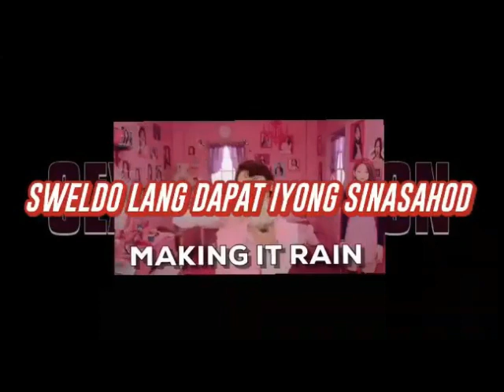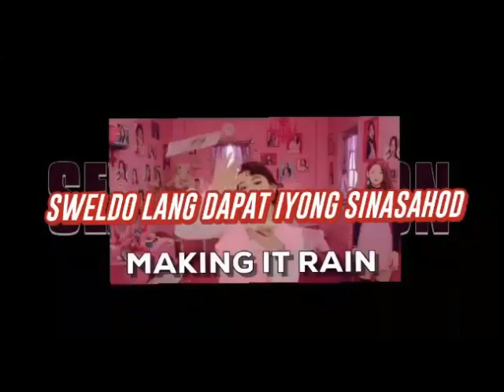Sex Education - Lord Manuel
Recorded @ kweba ng mga horny
Arranged by ayaw mag pakilala eh
Nakaw beats by Prod. Elm
Verse by Lord Manuel (former BengaManok)

Lyrics:
hook:
Tsaka nalang kita aayain ng kantutan
dahil meron pa tayong dapat pagtuunan
eskwelahan dapat aking pinapasok
Sweldo lang dapat iyong sinasahod

verse:

Ang hard ko sa salita kaya hindi to easy,
Nag iinit na ako di matawag na breezy,
Pangungunahan ko na ayoko magsisi,
Masusi kong inaral pero hindi to quickie.
Gusto ko lang naman na maramdaman,
Init ng yong pagmamahal na aking inaasam,
Panandalian lang pwede ko bang matikman,
Ang resulta ng ginawa ng yung magulang,
Kung ikaw ay ulam ayoko na magkanin,
Ikaw ang paborito kaya gusto kitang makain,
Wala ng pipiliin tanging ikaw ang iisipin,
dyamante ka ituring ikaw ang sisisirin,
Kaso biglang naalala ko ang wasto,
Matuto muna magtanim bago bumayo,
Wag muna pairalin ang kung anu-ano,
Isipin bawat hakbang na gagawin ko .

kaya

2nd Verse:

Ito nanaman malamig ang panahon,
Ang sarap ng kape at tsaka mamon,
Lapit sayong tenga kunware may ibubulong,
Ilalagay kita sa kwarto dun kita ikukulong,
Haplos ng bahagya sabay halik sa iyong labi,
Wag kang mag alala ika'y reyna ako ang hari,
Mapapaluhod ka sakin kahit di ako pari,
Parang may hacienda sa laki ng pagmamay-ari,
Naku ako'y malapit na,
Sa labas lang to wag ka mangamba,
Kaso biglang may narinig na bulyaw galing saking ina,
Umaga na naman at ito'y panaginip lang pala.

Enjoy mofos.

Pakinggan mo pag walang tao sa bahay nyo.